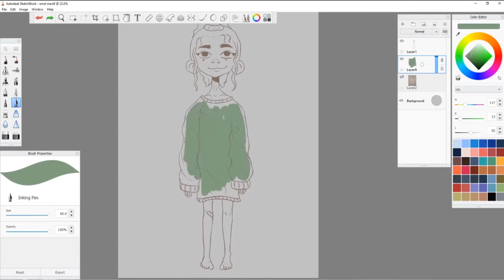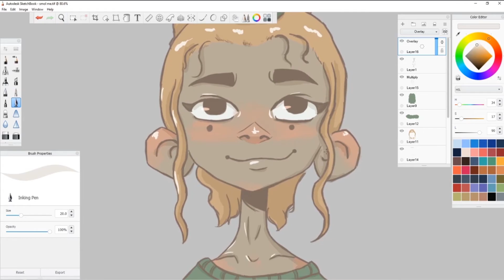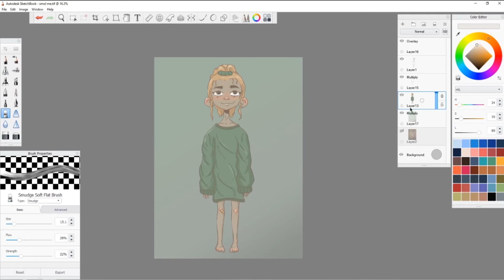Speedpaint | Dumpweed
Here's a thing

-- Music Used --
Dumpweed by Blink182